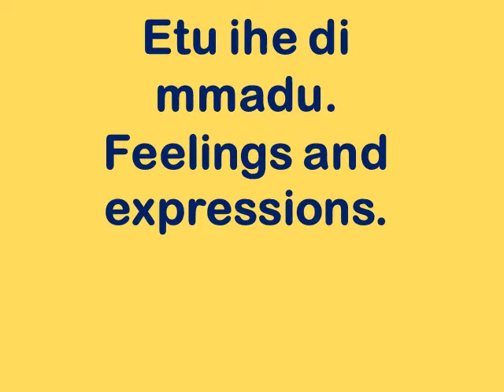feelings and expressions etu ihe di mmadu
in this topic, you will be able to learn different ways to express your feelings and say them in Igbo